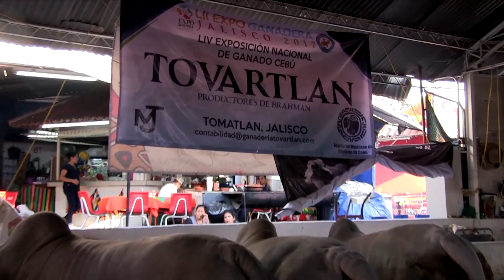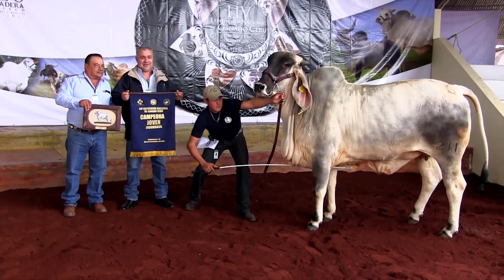INDOBRASIL Y NELORE; HEMBRAS Y MACHOS RÚSTICOS Y FUNCIONALES EN LA LIV NACIONAL DE CEBÚ.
Los ejemplares galardonados son claros testimonios de los trabajos de selección enfocados a la producción de carne en terrenos rústicos, con  gran adaptación al medio ambiente.